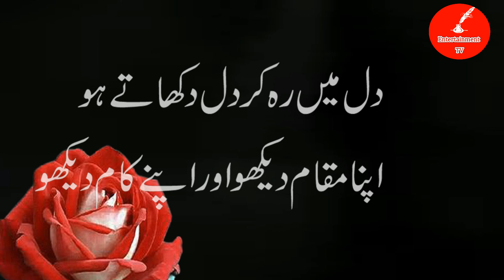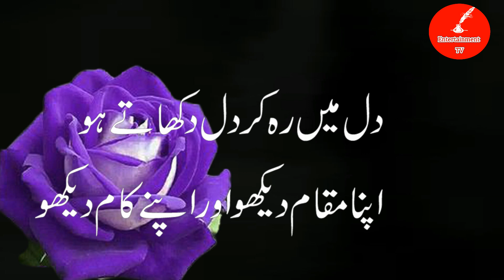Urdu Poetry || Sad Bewafa Poetry || Dard E Tanhai Poetry || Hindi Shayri